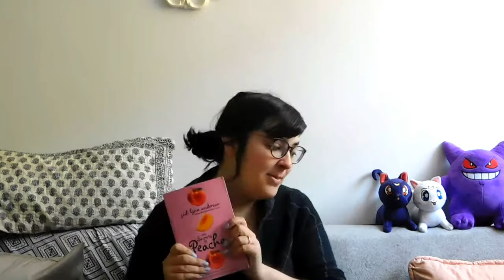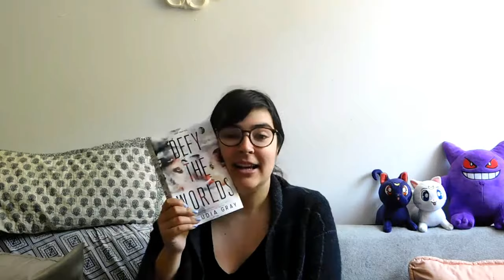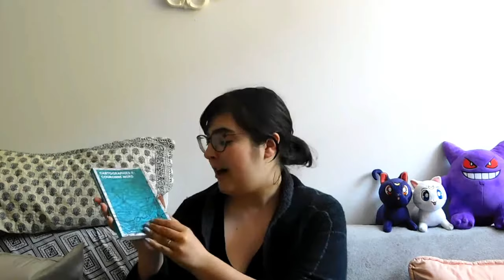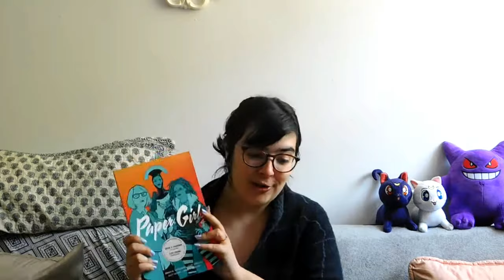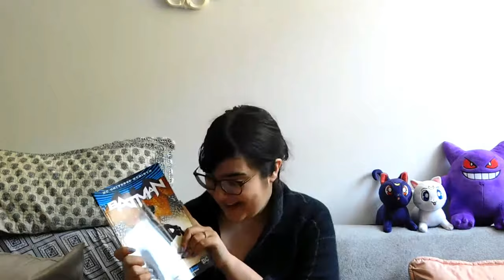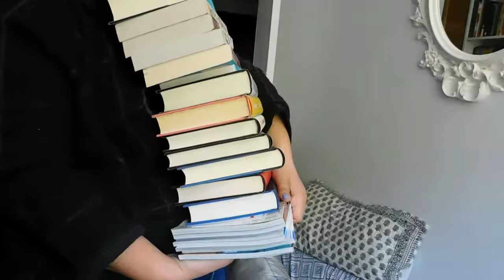PLUS GROSSE PILE À LIRE EVER | TBR de l'été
Je ris un peu de moi et des vidéos de TBR vraiment trop gros en même temps!

LIVRES MENTIONNÉS
To All the Boys I've Loved Before - Jenny Han
P.S. I Still Love You - Jenny Han
Always and Forever, Lara Jean - Jenny Han
The Gentleman's Guide to Vice and Virtue - Mackenzie Lee
Defy the Worlds - Claudia Gray
Leia Princess of Alderaan - Claudia Gray
The Song of Achilles - Madeline Miller
The Secret of Peaches - Jodi Lynn Anderson
Georgia Peaches and Other Fordbidden Fruits - Jay Robin Brown
Cartographies II Courrone Nord
Turtles All the Way Down - John Green
The Love Interest - Cale Dietrich
Paper Girls vol. 4 - Brian K. Vaughan
Batman Rebirth vol. 5 - Tom King
Batgirl Rebirth vol. 1 - Hope Larson
Batgirl Rebirth vol. 2 - Hope Larson
Darth Vader vol. 2 - Charles Soule
Death Note Black Edition 3 - Isugumi Ohba
Death Note Black Edition 4 - Isugumi Ohba
Wonder Woman Warbringer - Leigh Bardugo
Batman Nightcrawler - Marie Lu
A Philosophy of Walking - Frederic Gros
Le sujet du féminisme est-il blanc? - Naima Noumrani et Chantal Maillé

MERCI!!